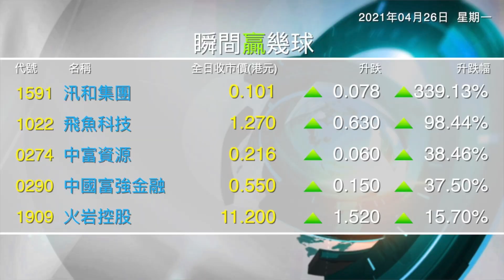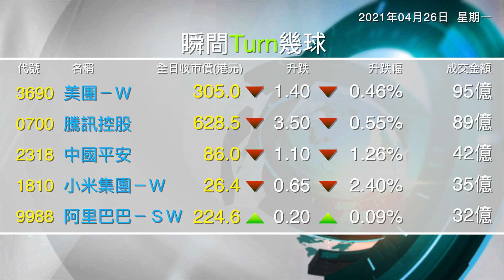uptvhk 特約：瞬間贏幾球 0426